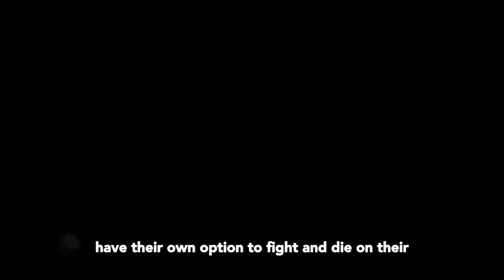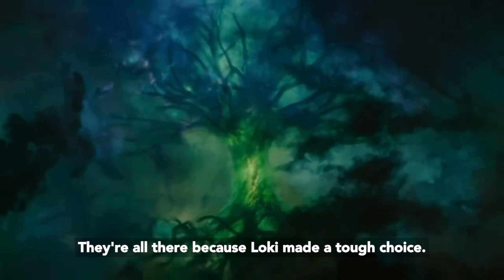MVP of Loki S2? loki lokiseason2 marvel (Captions)